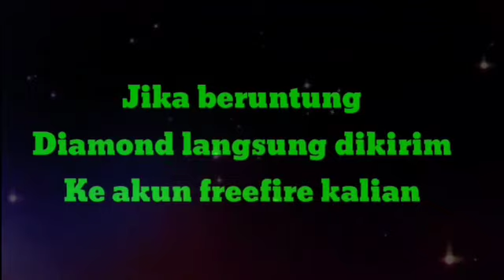YG KALIAN TUNGGU!.. BOCORAN MISTERY SHOP 8.0 FREEFIRE X RAGNAROK KULGAR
Selamat datang di canel Aragusrin di sini kami akan membahas seputar updete terbaru game FreeFire , di sini juga membahas bocoran terbaru, bocoran event terbaru, bocoran skin senjata, bocoran budel, dan sebagainya seputar terbaru yang pastinya paling TERUPDATE yang berasal dari sumber" terpercaya.
🔜Kali ini cannel yt aragusrin akan membahas video tentang⏩⏩ YG KALIAN TUNGGU!.. BOCORAN MISTERY SHOP 8.0 FREEFIRE X RAGNAROK KULGAR | FREEFIRE

🔻1000 DIAMOND
2. Share 3 Sosmed (wajib)
3. Like video (wajib)
4. Follow IG (wajib)
5. Komen
▪Nama/ID Freefire
▪IG kalian
1. Harus capai 1000 like dalam 2 hari
2. Jika salah satu persyaratan tidak dilakukan dianggap hangus (setiap persyaratan akan dicek)
3. Pemenang di umumkan setiap ada video yg mencapai 1000 like dalam waktu 2 hari
4. Pemenang akan di post lewat komunitas dan dihubungi lewat ig

⭕ID/Nikename
73163068/Aragusrin
⭕YouuberFavoritGameplay
Aragusrin, kulgar, randy rangers, frontal gaming, letda hyper, wawan mks, mozila